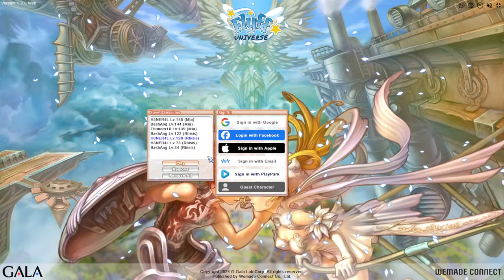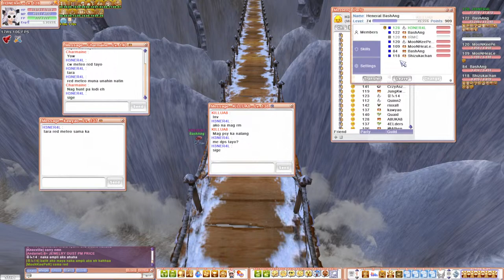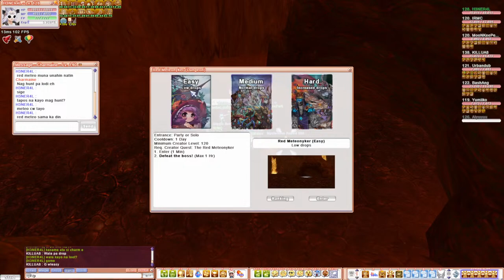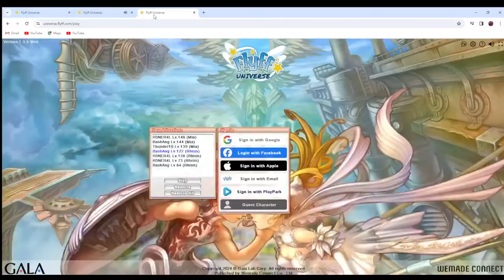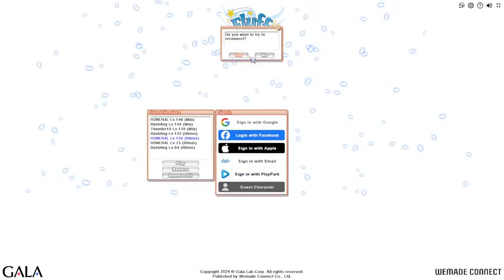Flyff Universe by PlayPark - Mobile/PC Games MMORPG 🔴Live - New Server Rhisis - Lets Go - Day 66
Playing Flyff Universe

✅Follow Social Media Facebook Page: 👇🏻👇🏼👇🏽🫵🏻🔥